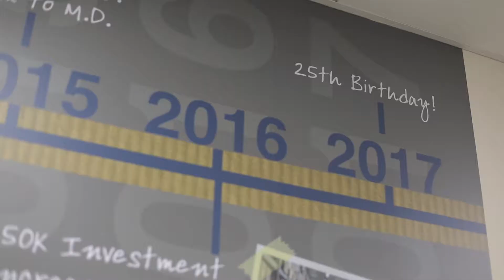Hallmark Company Film - About Us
A video all about us and our services, narrated by Managing Director, Philip Hall.